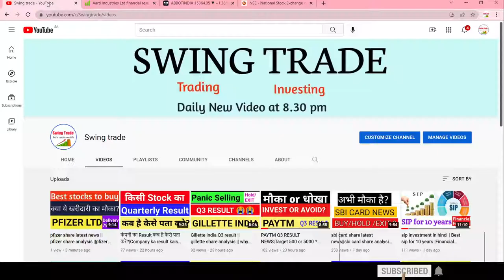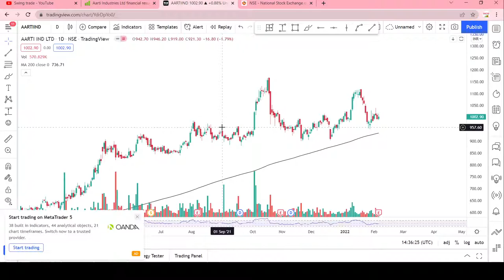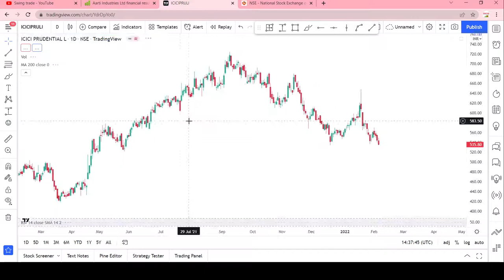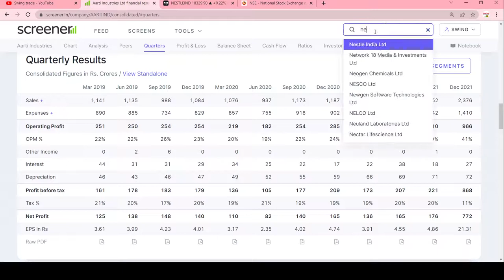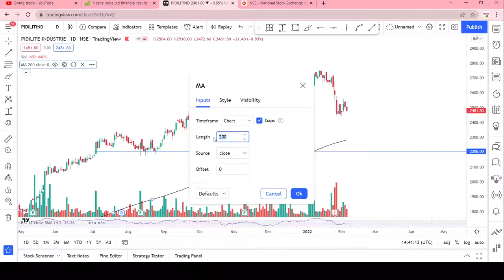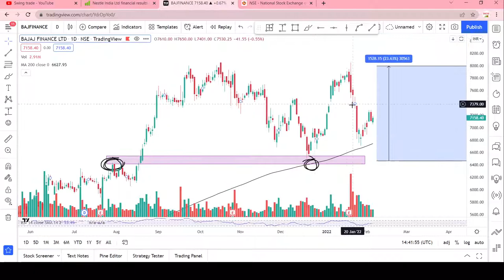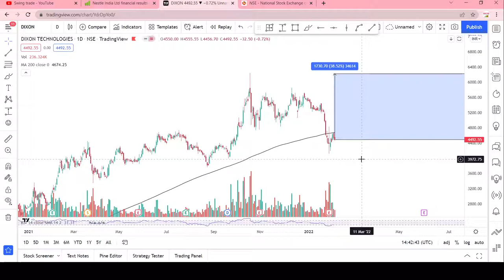Top 15 stocks to buy monday |best stocks to invest in 2022| best stocks for swing trading|swingtrade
Multibagger,
Positional Trading
Technical Analysis
swingtrade
swingtradesks